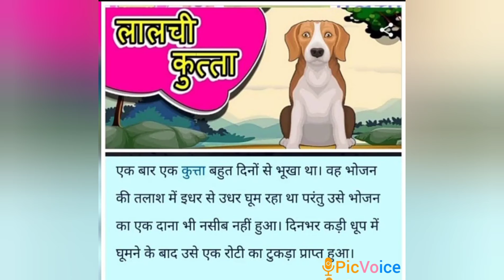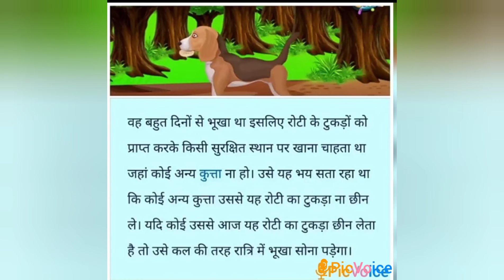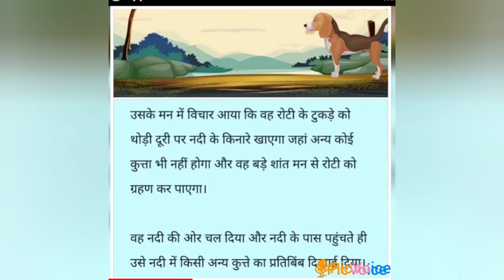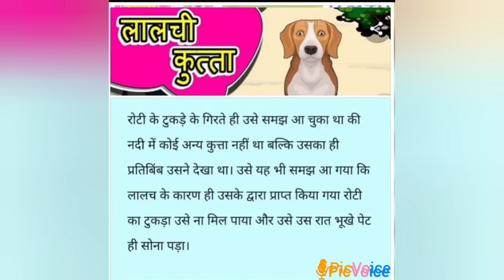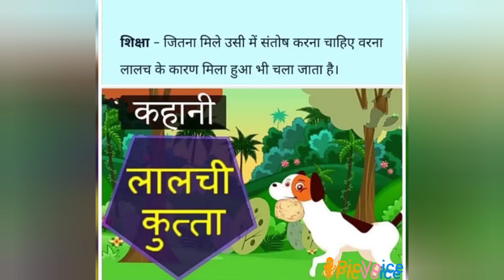Greedy dog story in hindi/ लालची कुत्ते की कहानी / @ Maths magic and Activity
लालची कुत्ते की कहानी Greedy dog story in hindi @Maths Magic and activity